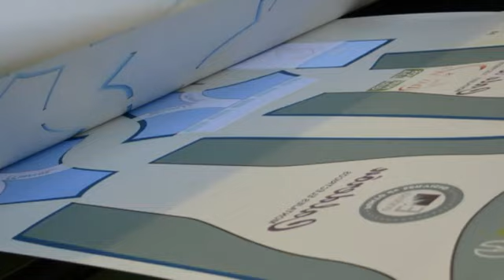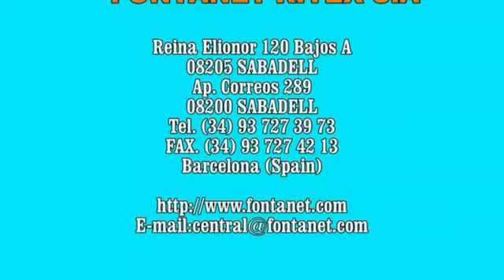Fontanet - Thermocil - Transfer Printing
The THERMOCIL is the ideal machine for achieving optimum quality printing. It is manufactured in different versions that allow productions of 30 m/h up to 1.350 m/h in widths from 2.000 mm. up to 3.500 mm. Versions with double paper and fabric rollers and unrollers permit the THERMOCIL to run 24 hours/day in a continuous form. The easy operational control panel allows speed adjustment, cylinder temperature and blanket pressure most suitable for each fabric type